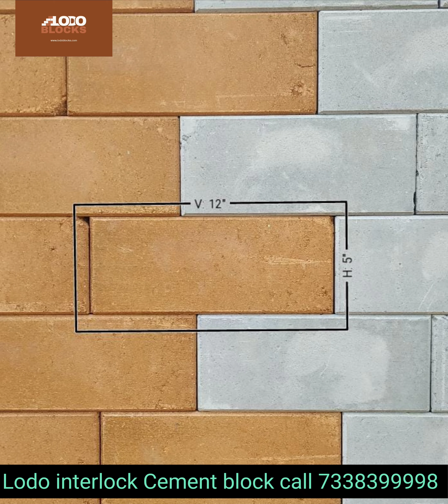construction, easy construction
cement interlock blocks, easy and cost effective construction, we can construct house without plastering and course sand this will reduce the cost and speed of the construction